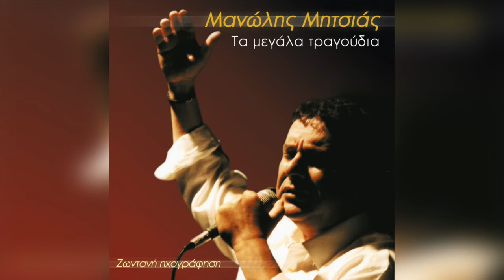Μανώλης Μητσιάς - Ο χωρισμός | Official Audio Release